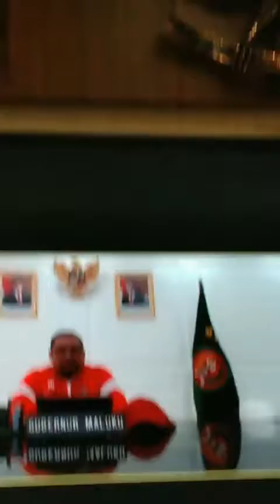PENYAMPAIKAN LAPORAN TERKAIT KONTINGEN MALUKU PADA PON XX PAPUA 2021 OLEH KETUA UMUM KONI MALUKU